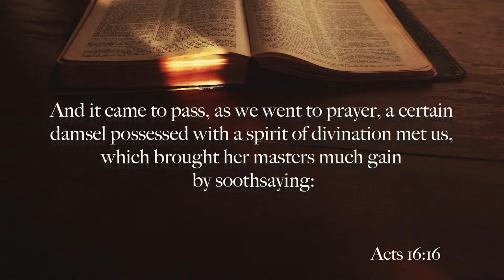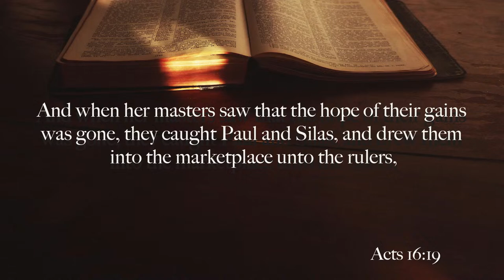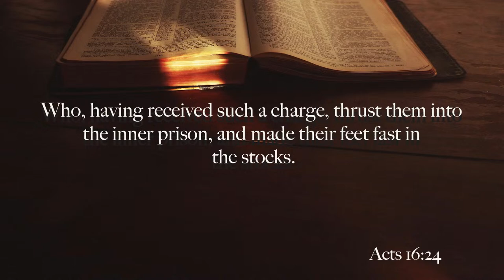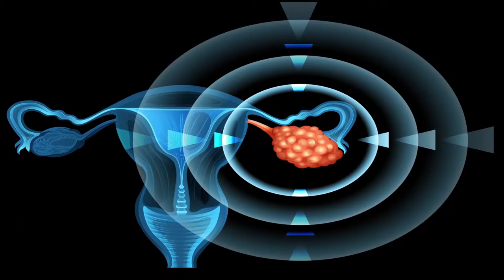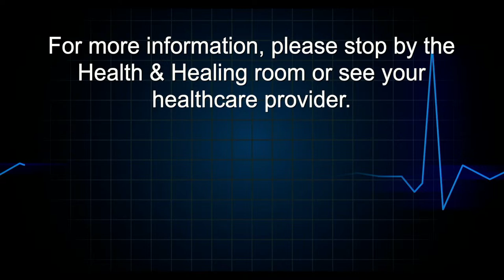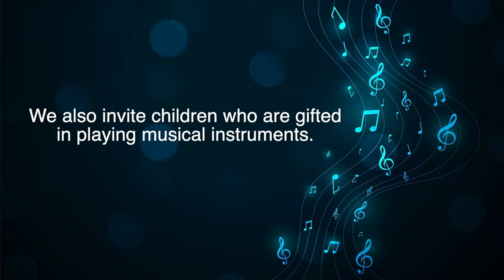Bishop Milton R. Hawkins LIVE! | MRH-1441 "Deadline at Midnight" 9:30am